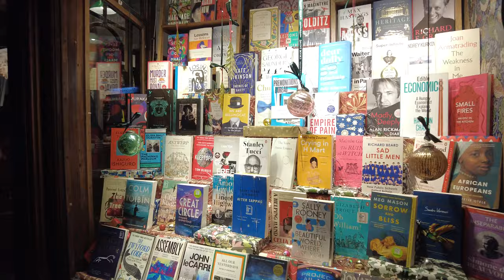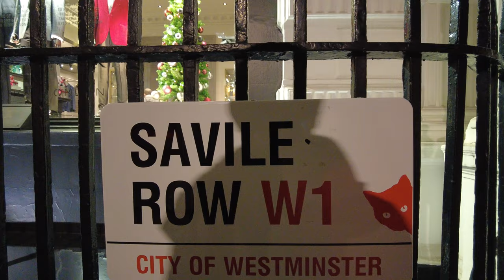London Christmas Walk through the West End ✨ - A journey from Baker Street to Bond Street | 4K HDR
This is an unedited and unfiltered 4K HDR walk from Baker Street, W1 to Bond Street, W1. The walk was intended to be a typical 'Christmas Lights' walk - and it was: until Morocco won the match against Canada and all hell broke loose on Regent Street. You can see what happened next from (1:37:10) to the end of the video (camera literally died) : )

The video was filmed on Thursday 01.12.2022 and the outside air temperature was 7 degrees Celsius.

Highlights:
Marylebone High Street: 7:15
James Street: 19:20
St Christopher's Place: 21:10
Selfridges: 25:45
New Bond Street / Old Bond Street: 41:35
Being ejected by a gallery employee: 44:40
Burlington Arcade: 1:07:50
Doorman at Brown's: 1:03:10
Being ejected from Ede & Ravenscroft: 01:14:00
Fortnum & Mason: 1:23:00
Regent Street: 1:30:00
The Moroccan 'Procession': 1:37:10
Piccadilly Circus: 1:47:00